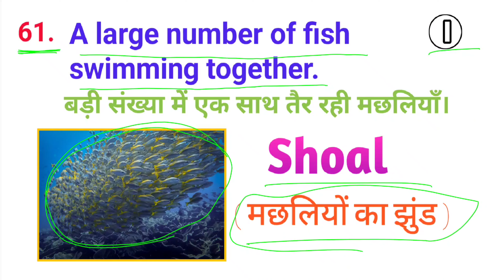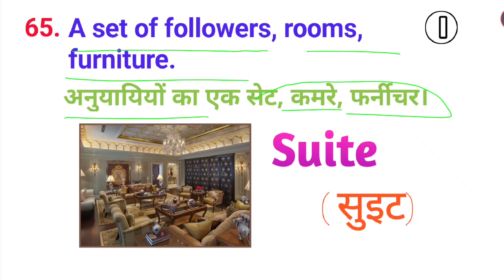S.P.Bakshi One Word(i)Section 61to65|sp bakshi objective general English|SP Bakshi one word in hindi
PDF Link 🖇️

S.P.Bakshi One Word(i)Section 61to65
sp bakshi objective general English
SP Bakshi one word in hindi